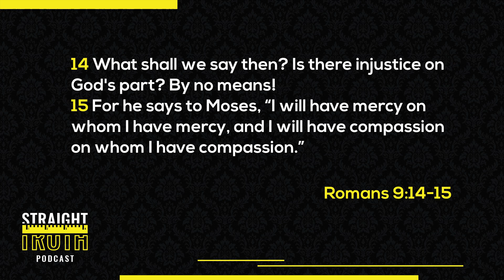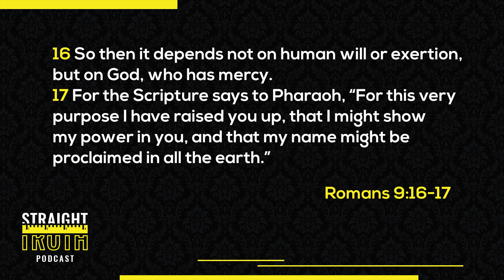God Doesn’t Save Everyone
For sermons that dive deeper into the things shared in this podcast, please watch or listen as Dr. Caldwell expounds the Word of God with faithfulness and clarity:

Description:

Isn’t God all-loving? Doesn’t God have all power and the ability to do all things? If these are true, why doesn’t God save everyone?

This week on the Straight Truth Podcast, Dr. Richard Caldwell and Dr. Josh Philpot discuss the topic of universalism. Dr. Philpot explains that universalism is a doctrine that presupposes that God will save everyone that has ever lived. He tells us it has not been a predominant doctrine in church history nor is it orthodox. Yet it seems to keep a foothold in the church throughout church history. Today this seems possible through the mass amount of information we have at our disposal, the proliferation of blogs, podcasts, debates, and even new books written on the subject. The specific question asked this week is, why doesn’t God just have mercy on everyone, why doesn’t He save everyone, whether they choose to believe in Him or not?

Dr. Caldwell tells us the reason people ask such questions, and why this doctrine has kept a foothold in the church, is because what God has actually done is at odds with fallen man’s sense of fairness. While men would not deny that there is a need for judgment and justice, they still cannot comprehend a God who loves, who has all power and ability but does not save all men. This attacks man’s sense of fairness, so doctrines and questions like this, show how it works out in our minds. The answer to this question will most likely not satisfy, but it is the answer nonetheless. God has not saved everyone because He’s chosen not to save everyone. God is merciful, and mercy is mercy, but mercy is not something that is owed. It is something that God offers when, where, and how He chooses. To properly understand these things we must be fully convinced in our minds and hearts of what man actually deserves. Since the fall, all that mankind deserves is God’s wrath. Ephesians 2:3 even tells us that by nature we are children of wrath. So if God had damned the entire human race, He would have done nothing wrong, it would have been absolutely just for every single one of us to spend eternity in hell. We must be fully convinced of this. God is Holy, He is our Creator and King, He is perfectly right to judge sin and sinners, that’s justice. Our desire is for sin, not holiness, we desire sin which dishonors God, we are sinners by nature and by choice. Therefore, if we only deserve His wrath, why then does He save anyone? The answer is because He is merciful, because of His grace, kindness, and love. No one, not a single soul deserves any of these, for we have all sinned and fall short of the glory of God.

Dr. Caldwell tells us that this is the stuff of Romans 9. Here questions are asked and objections raised over the matter of God’s sovereignty, free grace, and mercy. Dr. Caldwell reads through verses 14-18 where it reveals God will be glorified not only in salvation but also through judgment. God’s everlasting degrees are perfectly wise and good. God has not acted arbitrarily, He has done so with perfect wisdom. His actions are not explained by us, something He saw in us, or something He foreknew about us. The answers to why God has done what He has done are found in God alone. Therefore because He is perfect in all of His ways, we can trust that whatever He does is perfect. God has chosen to save some and not others, this is His prerogative and it is perfectly just. He’s the potter, we’re the clay; the clay does not have the right to say to the potter, why have you made me this way.

Dr. Philpot asks, but isn’t this cruel? Isn’t this a cruel God that would take a lump of clay and form two different kinds of vessels out of it, one for honor and one for dishonor? Dr. Caldwell reminds us it is true, God was working from one lump of clay. However, that one lump was fallen clay, no part of the clay was neutral. The clay in its entirety represents fallen man, already ruined and in dishonor. Yet in God’s marvelous mercy He chooses to form from that fallen humanity some, through salvation, that will be honorable vessels. Others, He forms in keeping with what they are, He leaves them to themselves.  For this reason, when it comes to the preaching of the gospel, the gospel is preached to all men. All men are sincerely offered the opportunity to turn and run to the Lord Jesus Christ to be saved. It ought to be a priority and passion, where men are begged and pleaded to come to Christ. Some will come, others will not.